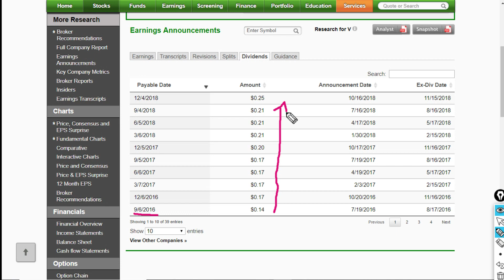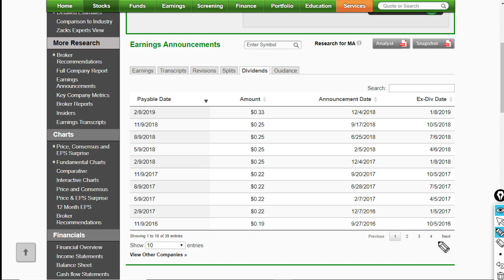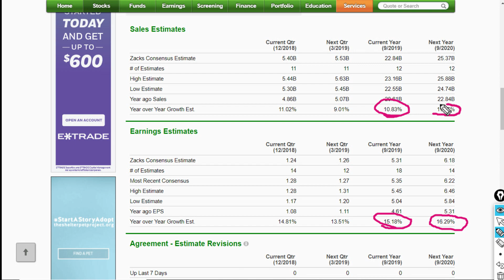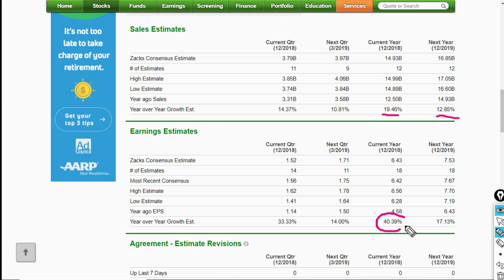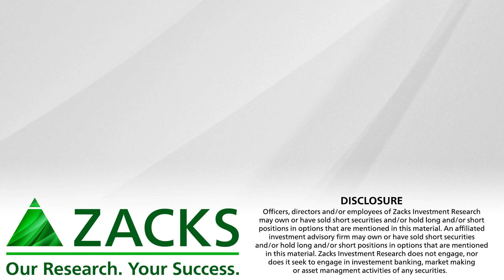Visa & Mastercard: Strong Growth and Dividend Hike Opportunities?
Visa and Mastercard are evolving into exciting, modern fintech companies. But do the stocks have strong growth and income characteristics?